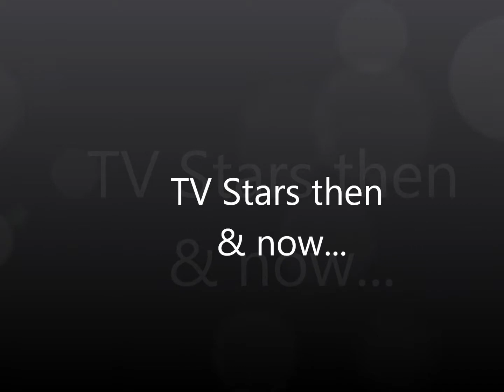TV stars now and then!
just another video enjoy :)